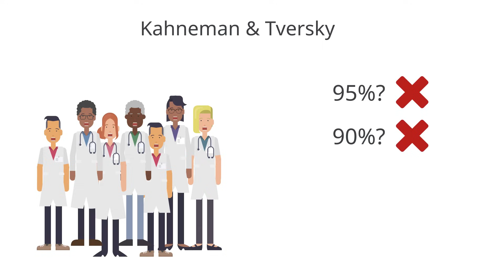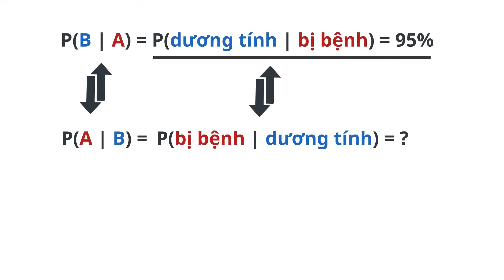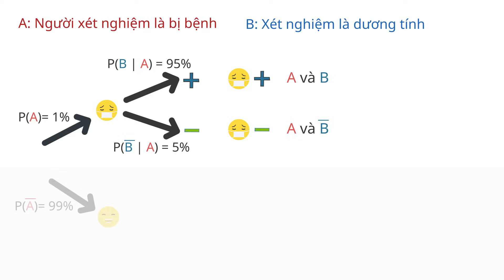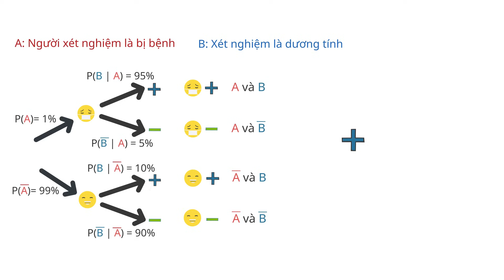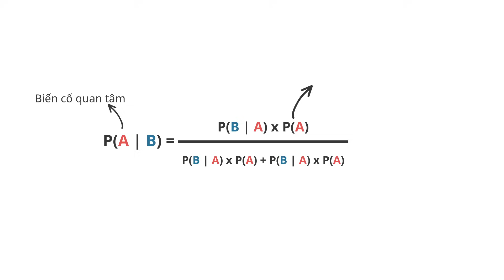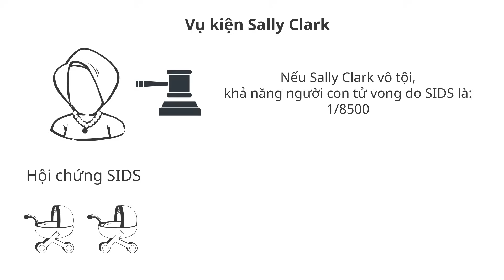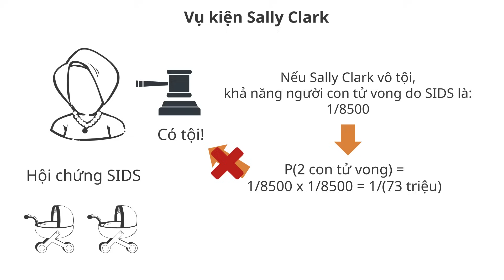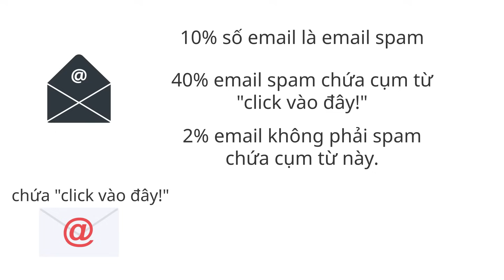Tư Duy Bayes: Bác Sĩ, Luật Sư Cần Biết Để Không Mắc Sai Lầm!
Nếu bạn yêu thích các nội dung trên kênh của mình, bạn cũng sẽ thích cuốn sách của mình "NGHỆ THUẬT TƯ DUY DỰA TRÊN DỮ LIỆU". Cuốn sách nói về Tư duy dữ liệu cùng với nhiều bài học thú vị về Ứng dụng của Tư duy dữ liệu trong cuộc sống thường ngày:

Định lý Bayes là một trong những định lý quan trọng nhất trong xác suất thống kê. Nó có vai trò quan trọng trong các khám phá khoa học và có ứng dụng trong nhiều lĩnh vực.
Bạn sẽ hiểu được cách để tư duy theo kiểu Bayes và ứng dụng nó trong cuộc sống hàng ngày. Thậm chí, sau video này bạn sẽ biết tại sao các bác sỹ, luật sư cần phải hiểu về định lý Bayes để không bị mắc sai lầm.

0:00 - Khả năng bị bệnh nếu xét nghiệm dương tính là bao nhiêu?
4:00 - Định lý Bayes và công thức xác suất  có điều kiện
10:04 - Vụ kiện Sally Clark
12:56 - Định lý Bayes trong khoa học máy tính và bài tập